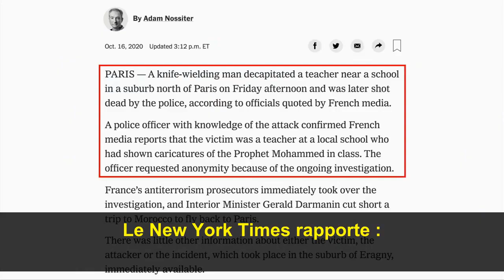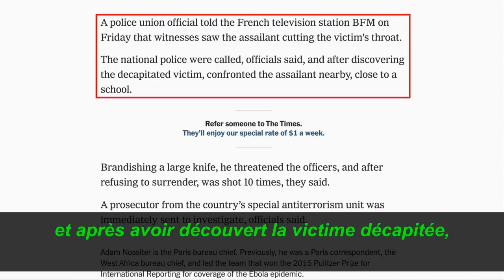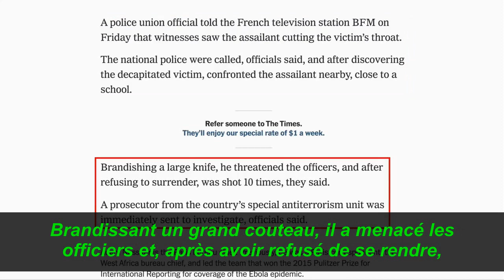La tête coupée à cause des dessins de Muhammad, Samuel Paty.